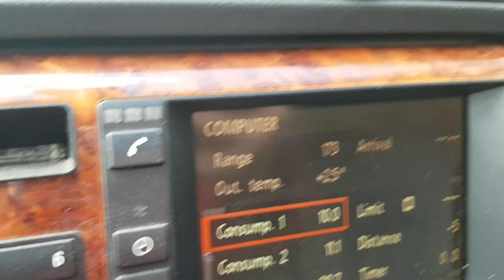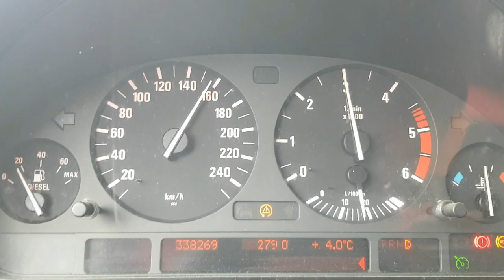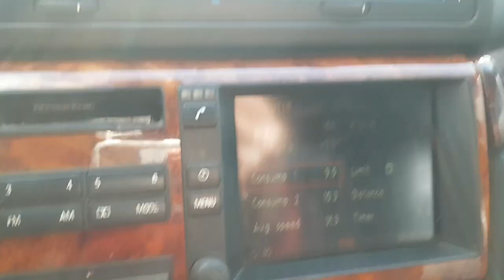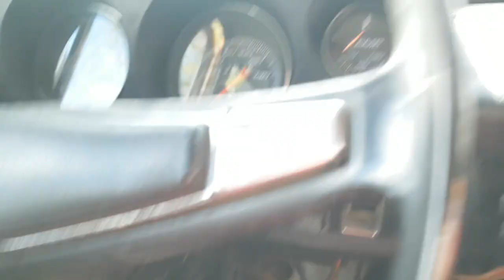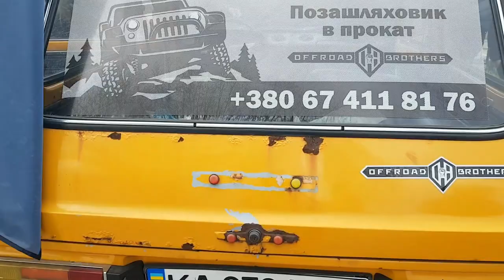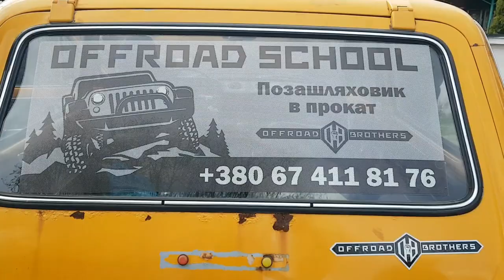НИВА помогла успеть мне на OFF ROAD